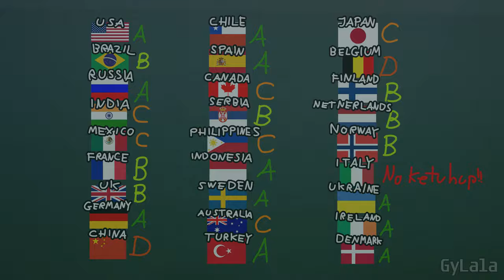Countryballs School: Draws Country Ketchup on Pizza Italy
Countryballs School: Draws Country Ketchup on Pizza Italy Trigger